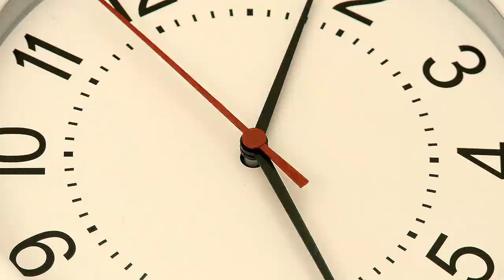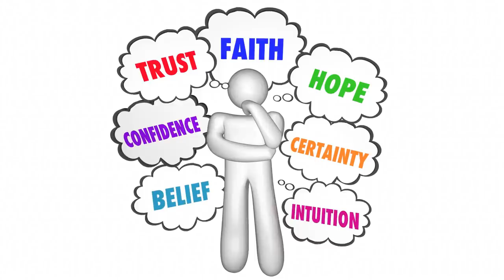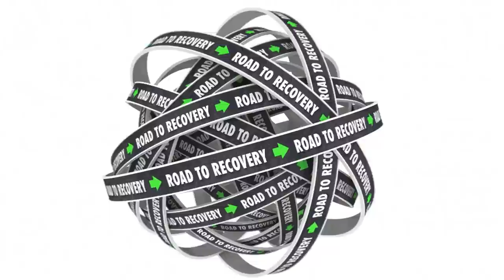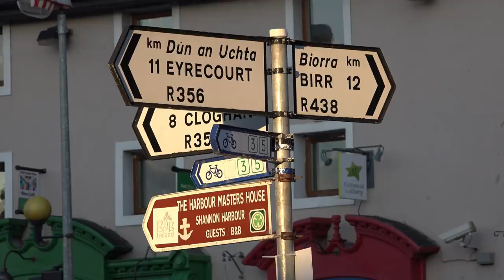The Narcissist Turns Your Life Upside Down